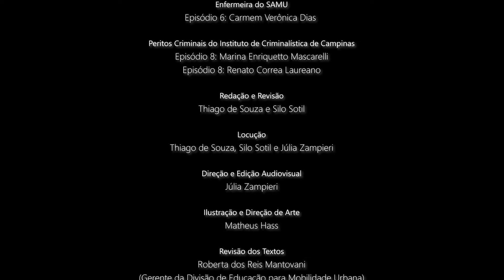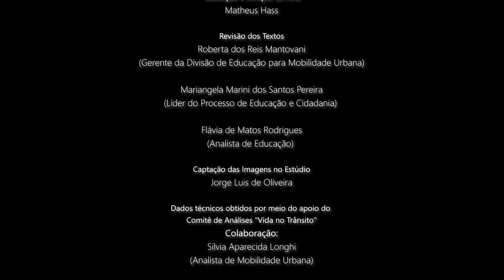Série Sinistros - Episódio 8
O excesso de velocidade do motorista foi determinante para a morte do ciclista.

A vítima também não tinha sinalização noturna na bicicleta, além de estar sem capacete.

Três dias após o Dia Nacional do Ciclista (19 de agosto), a Emdec alerta para o respeito à bicicleta no trânsito, no oitavo episódio da Série Sinistros, que apresenta um relato ilustrado desta ocorrência fatal de 2021.

Sinistros é uma parceria da Emdec com o grupo O que te assombra? o Programa Vida no Trânsito, a Secretaria Municipal de Saúde e a Secretaria Municipal de Cultura e Turismo.